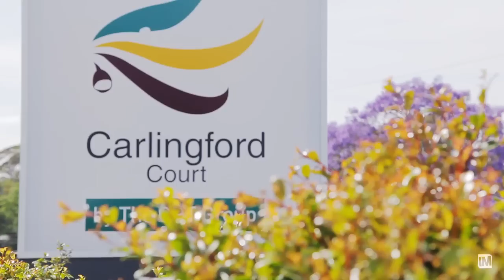iMTV - 8/36 North Rocks Road - Carlingford First National Real Estate